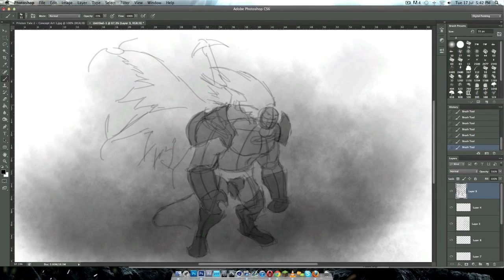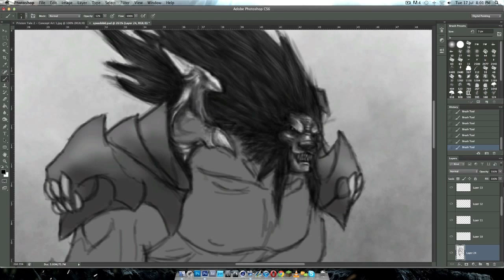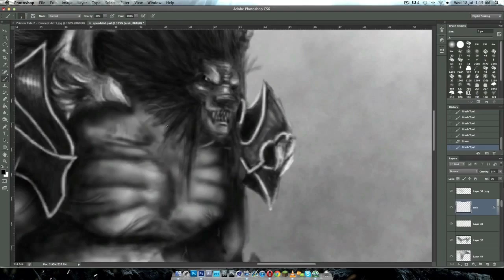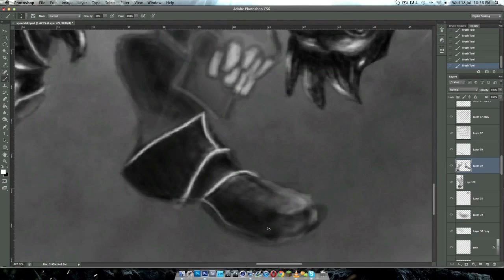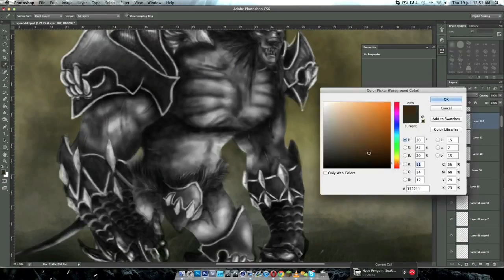The Warrior | Speed Painting | By Dare Podie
Another of Podie's finest designs, this piece shows him paint a mythical warrior. Looks incredible, be sure to check him out below!

Credit to the Music Artist.